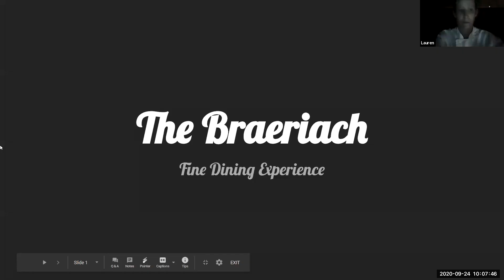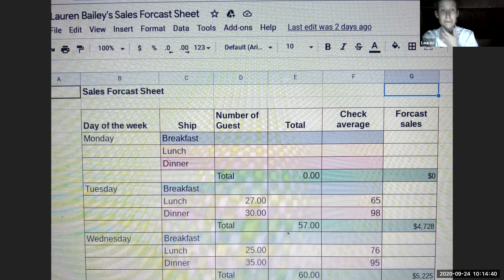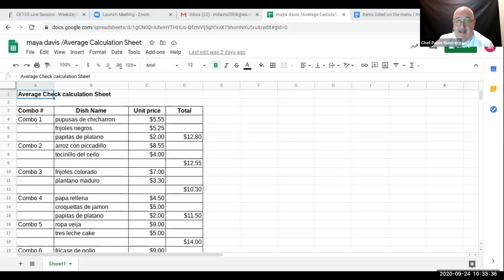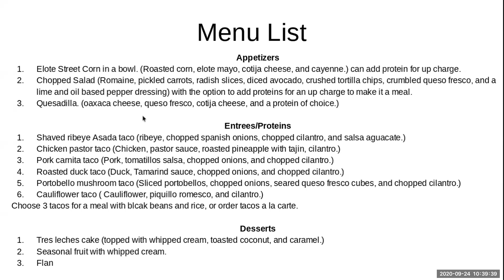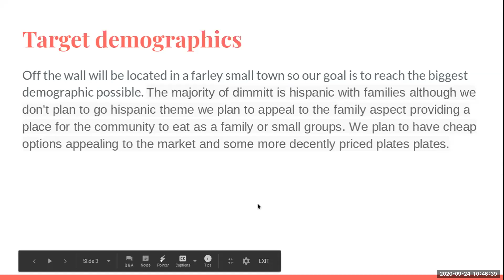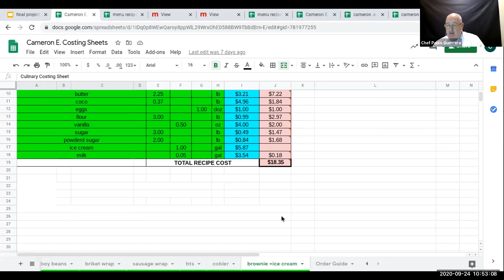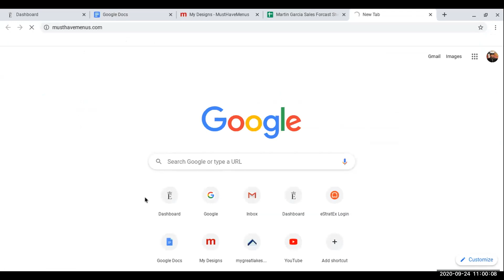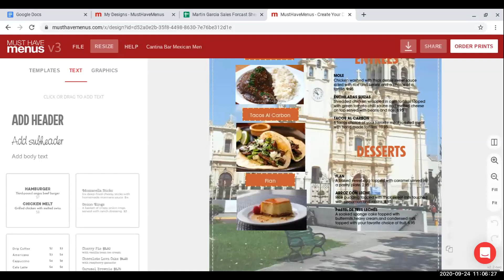Day 28 135 #2